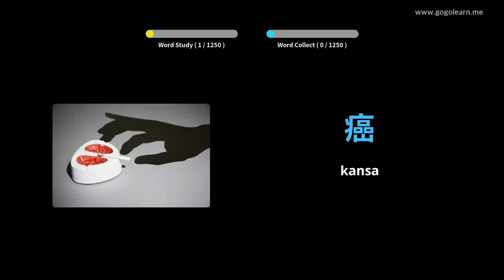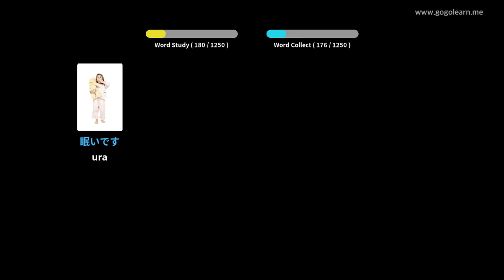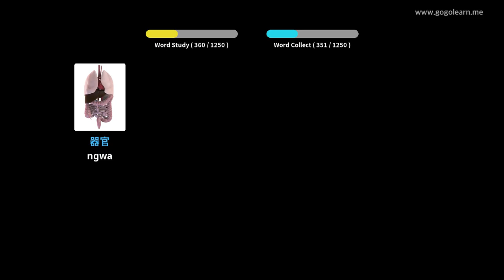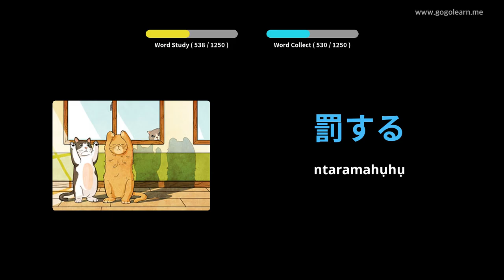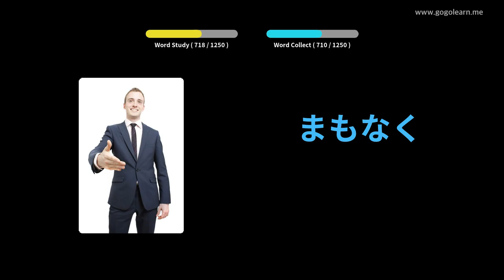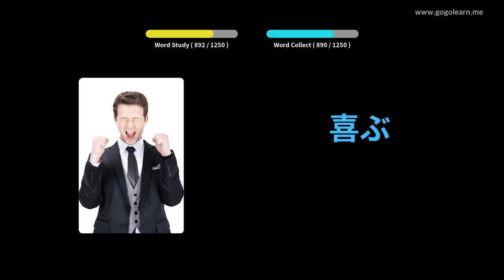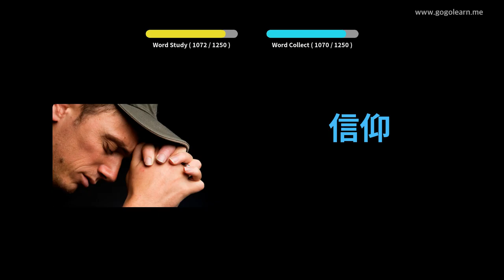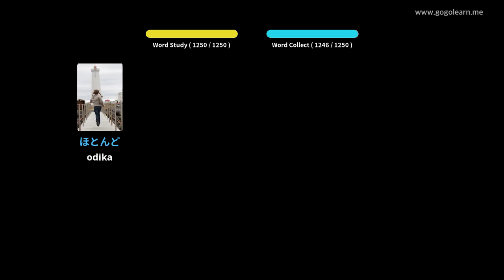Nwa akwụkwọ Japanese Vocabulary | Golearn